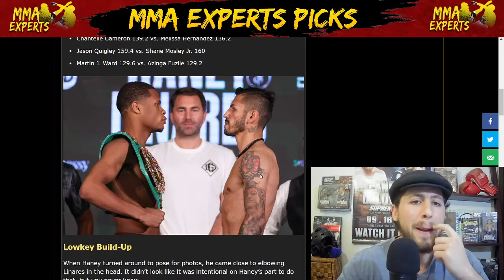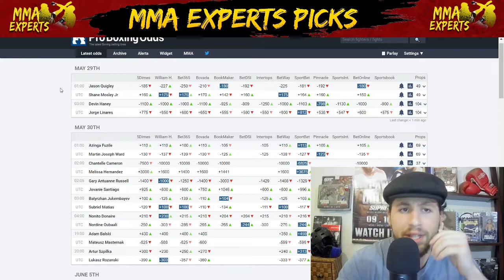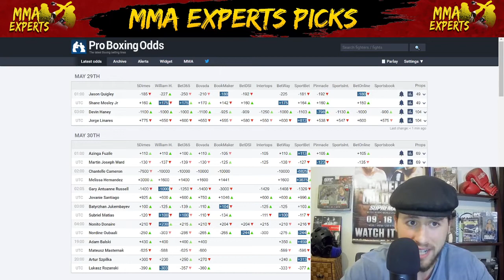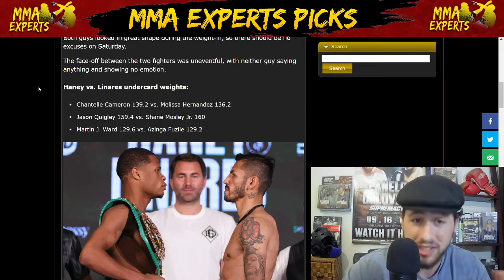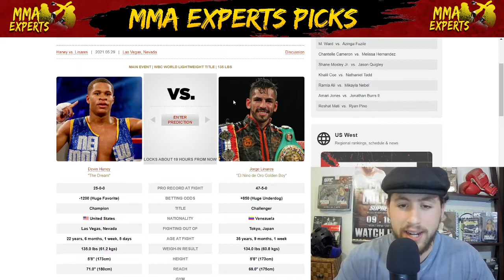Devin Haney vs. Jorge Linares Weigh In Recap & Prediction | Full Betting Preview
Editor Instagram @the.mez_56

Devin Haney (135) vs. Jorge Linares (134)
Prediction: Haney KO/TKO RD 9